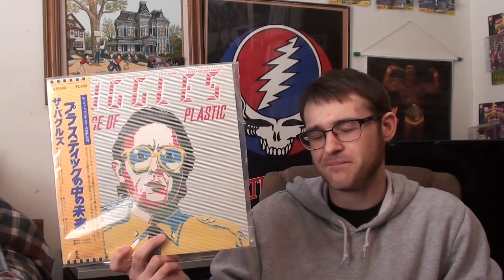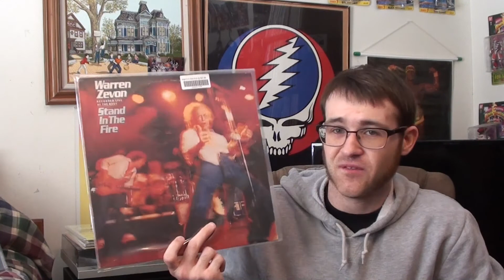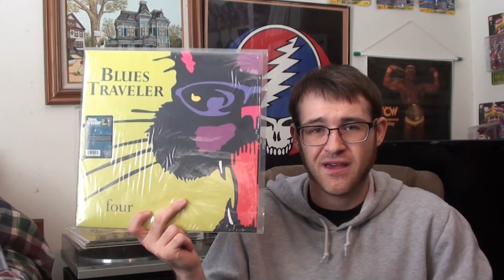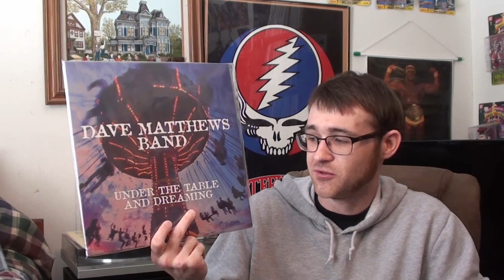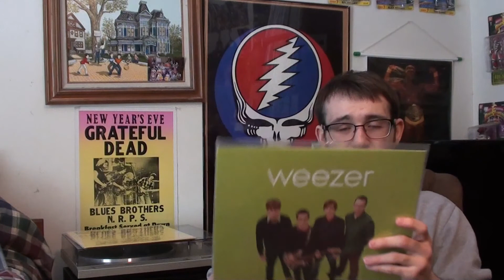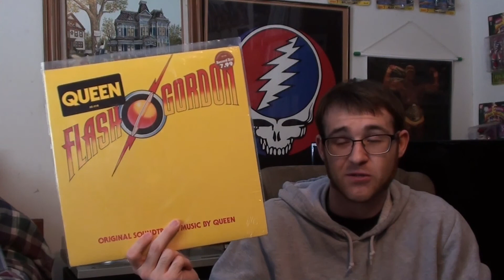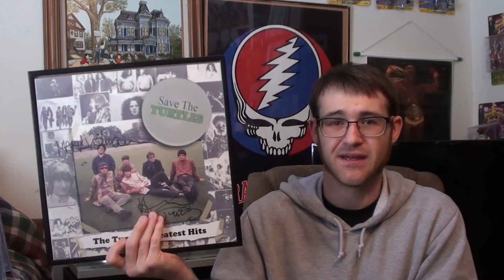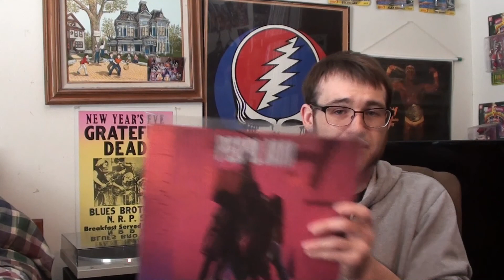Vinyl Finds #20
Various vinyl finds